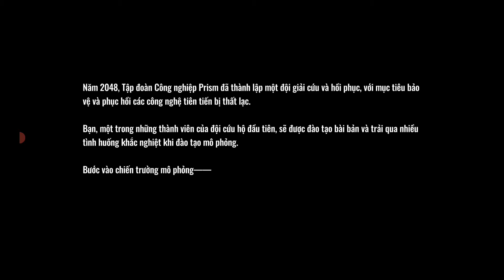Badlanders VN: Gameplay Android iOS | Review Game Badlanders VN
Badlanders VN Gameplay Android iOS | Trải nghiệm Badlanders VN Alpha Test & Cách tải
Dung lượng: 1,6 Gb

Badlanders là game bắn súng sinh tồn mới nhất tại Việt Nam. Bản nước ngoài của game này thì phát hành đã khá lâu rồi nhưng đến nay, trong năm 2022 này sẽ được phát hành chính thức bản tiếng Việt. Link tải game ở cuối đoạn mô tả nhé. Sau đây là một số mô tả về Game Badlanders:

Tại đây, trên tàn tích của một nền văn minh vĩ đại một thời, những người nhặt rác chiến đấu để giành lấy kho báu và vinh quang.

Red Beach Sanctuary từng là nơi sở hữu công nghệ vũ khí tiên tiến nhất thế giới nhưng khi đối mặt với thiên tai, nó đã trở thành ngọn hải đăng cho việc bảo tồn khoa học và công nghệ cho toàn nhân loại. Tuy nhiên, nó chỉ tồn tại trong thời gian ngắn khi chiến tranh nổ ra và kế hoạch bảo tồn sụp đổ.

Những thứ duy nhất còn lại trên bãi biển đẫm máu đó là đống đổ nát, những kẻ nhặt rác cạnh tranh và vô số cơ hội ... Hãy trang bị và sẵn sàng để bước vào vùng nóng của giàu có và nguy hiểm.

THOÁT KHỎI LÀ TẤT CẢ CÁC VẤN ĐỀ ĐÓ
25 kẻ xấu, mỗi người có mục tiêu riêng của họ tham gia chiến trường. Đối đầu với kẻ thù để tước bỏ chiến lợi phẩm của chúng hoặc từ từ xây dựng kho vũ khí từ các rương nằm rải rác trên bản đồ. Nhưng đừng quá phân tâm, việc tìm kiếm chiến lợi phẩm có giá trị và lấy nó ra ngay trong một mảnh là những gì bạn đến đây!

LOOT, CHỤP VÀ TRÒ CHƠI VỀ SỰ SỐNG VÀ CÁI CHẾT
Tận hưởng cơn sốt adrenaline của những cuộc gặp gỡ mãnh liệt? Chiến trường này là dành cho bạn! Cho dù bạn được trang bị đến tận răng để tận hưởng lợi thế chiến đấu, hay chỉ dựa vào một con dao với hy vọng bắt ai đó mất cảnh giác và ăn cắp thiết bị của họ, chiến tranh luôn là cách nhanh nhất để giàu có. Ở đây, một số trở nên giàu có chỉ sau một đêm trong khi những người khác mất tất cả.

ENHANCE GEAR, X Y DỰNG MỘT ARSENAL
Làm thế nào để tăng cơ hội sống sót của bạn để kiếm được nhiều chiến lợi phẩm hơn? Tăng cường thiết bị của bạn có thể là một ý tưởng hay. Vũ khí, áo giáp, lựu đạn ... Tất cả các cải tiến đều có thể mang vào chiến trường. Nhưng hãy cẩn thận, thiết bị của bạn càng lớn, bạn càng thu hút được nhiều sự chú ý của những kẻ xấu khác muốn cướp nó khỏi tay bạn.

VŨ KHÍ THỰC SỰ, LẮP RÁP CÁCH CỦA BẠN
Nhiều loại súng siêu thực có một số phụ kiện và phụ kiện đính kèm, một số trong số đó thậm chí còn hỗ trợ các tùy chỉnh. Hãy trang bị vũ khí của bạn bằng cách sử dụng hệ thống skin vũ khí tùy chỉnh và trải nghiệm sự tự do trong việc sửa đổi vũ khí!

THỊ TRƯỜNG MỞ, NỀN KINH TẾ MỞ
Là một người bán, bạn có thể tự do bán chiến lợi phẩm mà bạn có được từ chiến trường, thậm chí bạn có thể chọn đóng vai một thương gia, bán lại các mặt hàng để kiếm lời. Với tư cách là người mua, bạn có thể mua các thiết bị mạnh hơn để mang lại lợi thế hơn trong chiến trường, cho phép bạn nhận được nhiều chiến lợi phẩm hơn nữa. Ngay cả các mặt hàng microtransaction cũng có thể được bán lại với giá đã đánh dấu.

[Phần mới "Shadow Drifter"]
Phần 1: Shadow Drifter đã ra mắt! Badlanders, bạn đã sẵn sàng để thực hiện các thử thách nâng cấp và hành động trong bóng tối chưa?

- Nhiều thử thách hơn, nhiều phần thưởng hơn
Hãy chuẩn bị cho các nhiệm vụ khác nhau, tiếp tục mài giũa để kiếm XP theo mùa và mở khóa các phần thưởng bậc đẹp trai. Nhiều phần thưởng hơn nữa đi kèm với Battle Pass, bao gồm trang phục Chiến binh Bóng tối, hiệu ứng loại bỏ, hình đại diện độc quyền, v.v., khiến bạn nổi bật trong Bãi biển Đỏ.

- Giải thưởng sự kiện cuối mùa
Hoàn thành nhiệm vụ để nhận [Silicium Coin] và kiểm tra vận may của bạn trong Lucky Roulette. Các giải thưởng chính bao gồm trang phục Rasiel, danh hiệu độc quyền, v.v. Ngoài ra, [Silicium Coin] cũng cần thiết để đổi lấy các phần thưởng hiếm như trang phục Covert Action trong Cửa hàng sự kiện tiếp theo.

- Bảng xếp hạng Phần có sẵn
Ở đây có một nơi khác để thể hiện sức mạnh của bạn, Bảng xếp hạng mùa. Lên các cấp cao hơn, đạt đến vị trí hàng đầu, mở khóa các danh hiệu độc quyền, cho thế giới thấy những gì kẻ mạnh có thể đạt được.

Đã đến lúc phải đón nhận cuộc hành trình mới. Hãy chiến đấu vì vinh quang của bạn và giành được những giải thưởng cuối cùng! Rất nhiều phần thưởng đang chờ đợi ở phía trước.